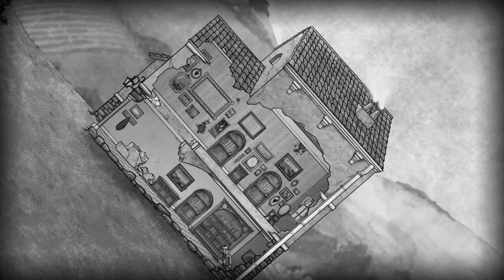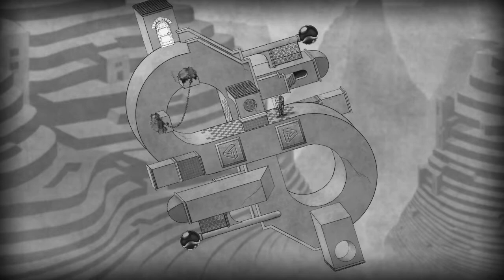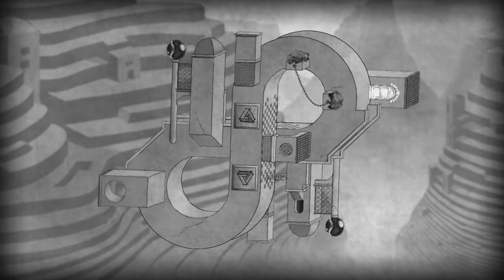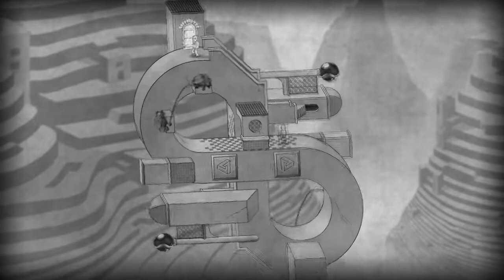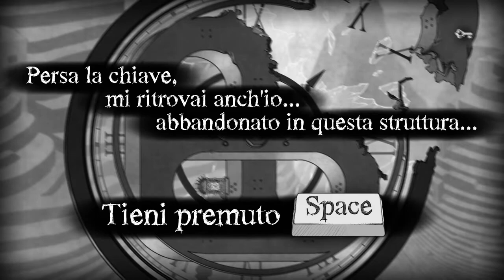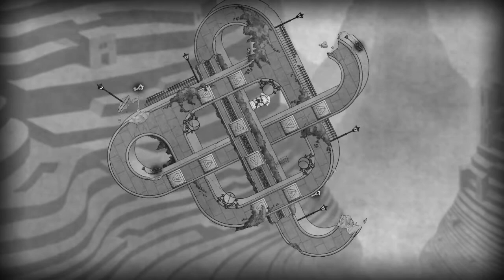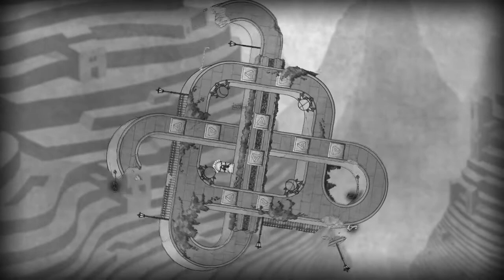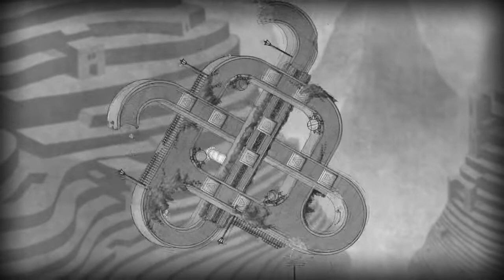THE BRIDGE - terzo livello